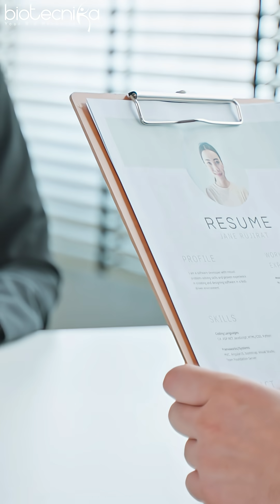Syneos Internships, Fortrea WFH & Fresher Jobs, Latest Biotech Openings (Last 24 Hours)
Looking for the latest opportunities in the biotech field? In this video, we bring you the most recent biotech job openings posted on the Biotecnika website in the last 24 hours. Whether you're a fresher or an experienced professional, don’t miss these exclusive job alerts curated just for you.